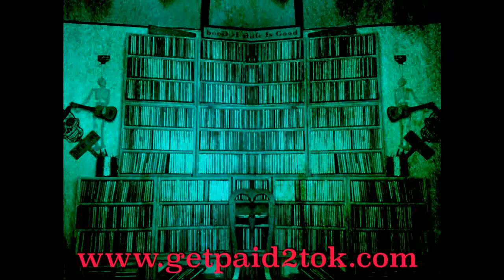CAN'T FIND A CIGARETTE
WORDS ZAC MUSIC HARTMAN